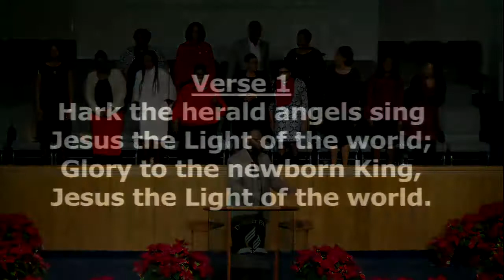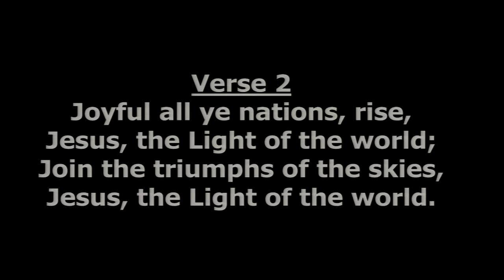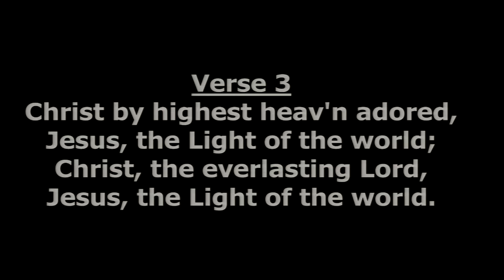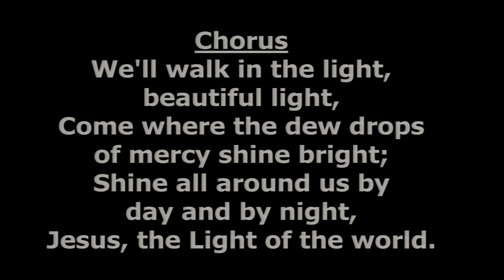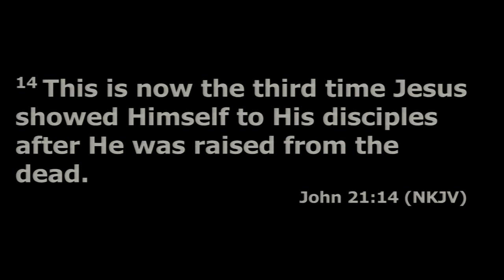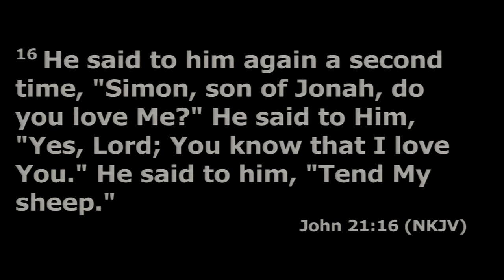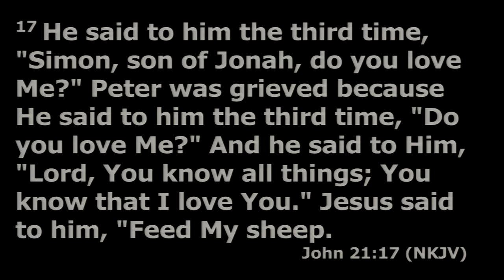The Grace In Christmas | Pastor Tinashe Mkorombindo | John 21:14-17